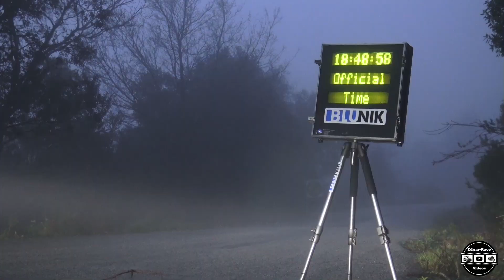Rally Catalunya Historic 2020 (Edgar-RaceVideos)